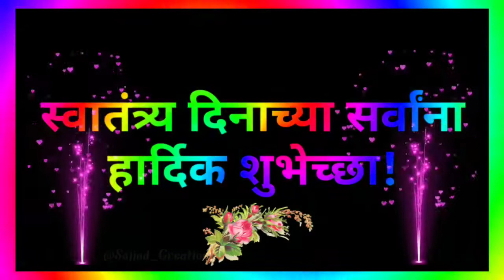स्वातंत्र्य दिन समारोह२०२१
सावित्रीबाई फुले विद्यालय, गडचांदूर येथे ७५ वा स्वातंत्र्य दिन समारोह आयोजित करण्यात आला.त्याप्रसंगी सरस्वती शिक्षण प्रसारक मंडळ,गडचांदूर चे अध्यक्ष आदरणीय डॉ. अडबाले साहेब यांचे हस्ते ध्वजारोहण पार पडले. तसेच प्रमुख अतिथी म्हणून संस्थेचे पदाधिकारी व शाळेचे मुख्याध्यापक/प्राचार्य श्री काळे सर,पर्यवेक्षक श्री गाडगे सर व संपूर्ण शिक्षक वृंद/शिक्षेकत्तर कर्मचारी उपस्थित होते.